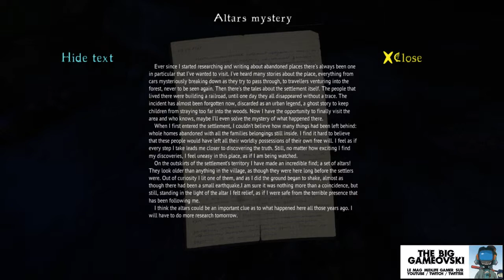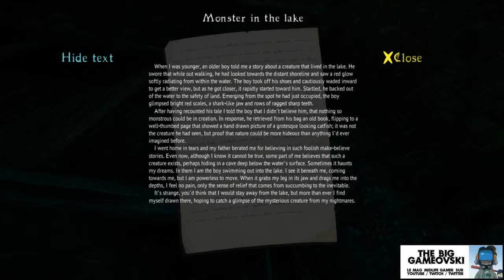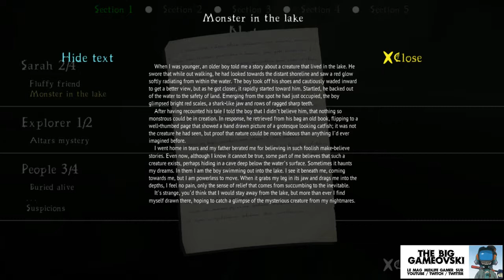The Cursed Forest 01 - les zanimos d'immonde... TBG486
Vous pouvez oublier Man Vs Wild ; là où je vous emmène personne n'est revenu.

L'émission a besoin de vos retours :
. likez